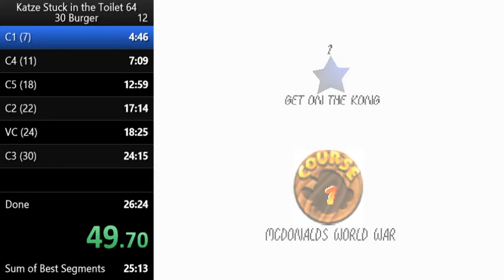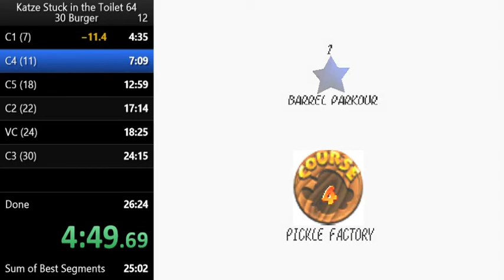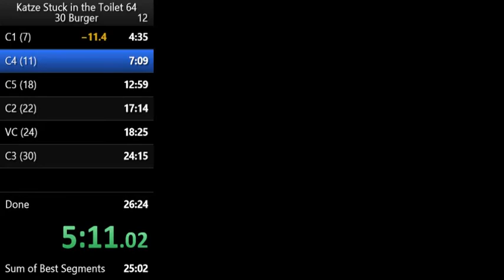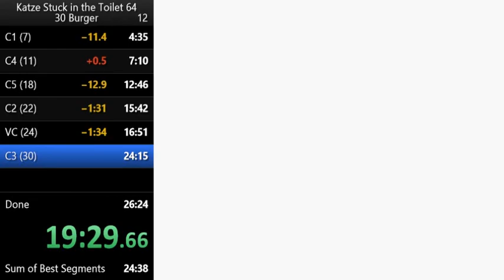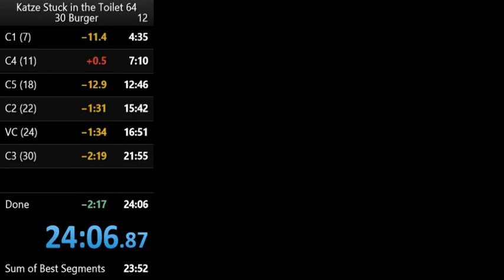Katze Stuck in the Toilet 64 30 Burger Speedrun in 24:06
Katze Stuck in the Toilet 64 30 Burger Speedrun in 24:06